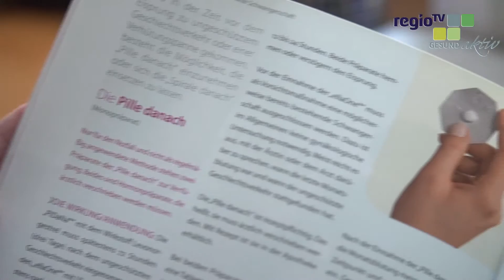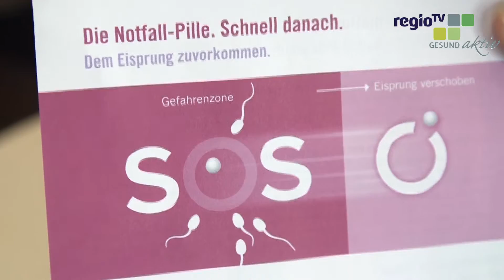rezeptfreie Pille für danach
In diesem Beitrag befassen wir uns mit dem Thema "der Pille für danach" als Verhütungsmittel.